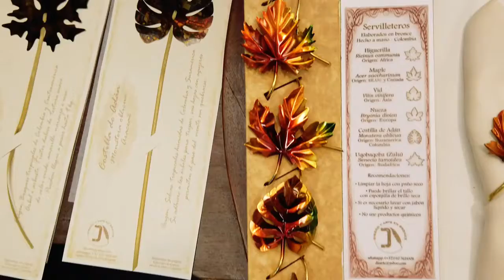Entretenimiento en Expoartesanías 2019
Este año, nuestra feria y sus artesanías están HechasParaVivirlas. Recorrer Expoartesanías no solo significa encontrarte con nuestras tradiciones artesanales, sino vivir nuestros HechosdeCultura HechosdeTradición HechosdeModa HechosdeMundo y HechosdeCreatividad. ¡Te esperamos en Corferias!